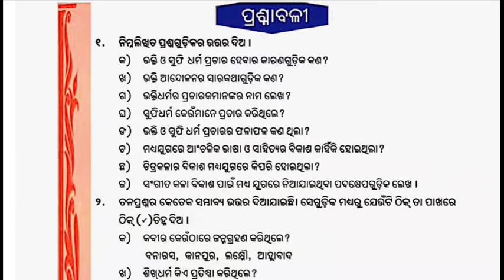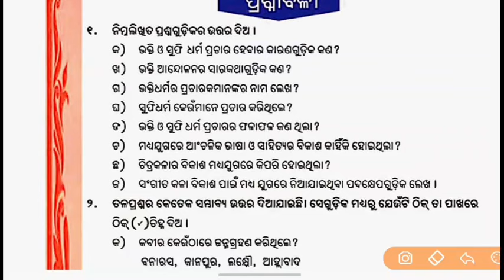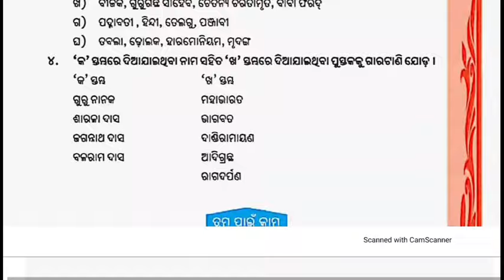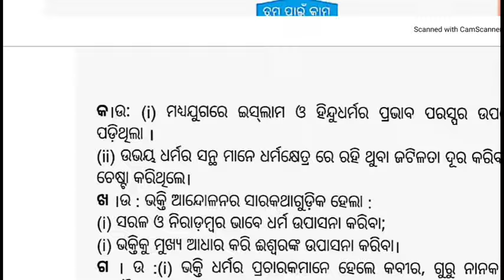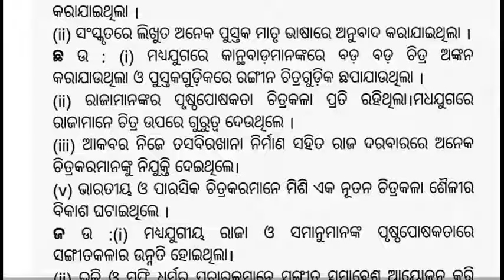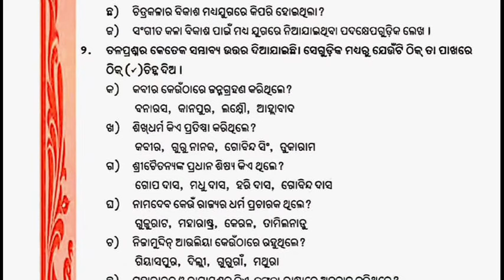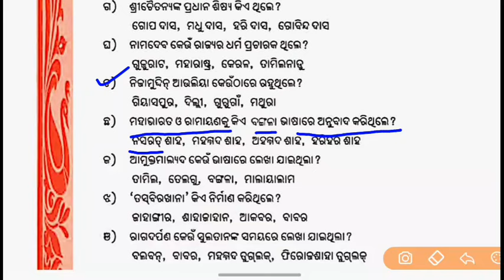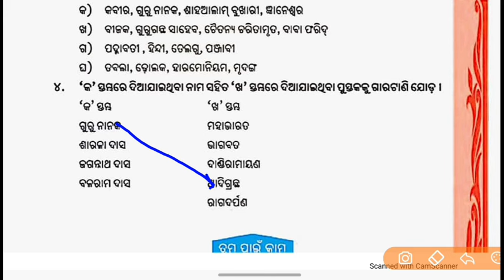class 7th history chapter 5 questions answers | 7 class history chapter 5 dharma sanskara andolana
class 7th history chapter 5 questions answers | 7 class history chapter 5 dharma sanskara andolana ebam anchalika sanskrutira bikasa

class 7th history chapter 5 questions answer

7 class history chapter 5 question answer

mogal samrajya 5 class history question answer

7th class itihasa